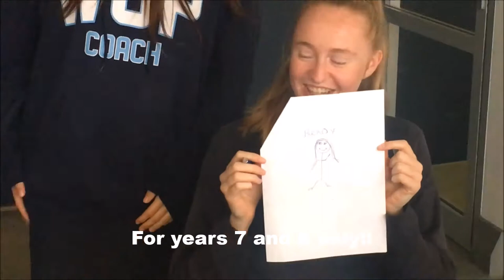Whangaparaoa College News Broadcast - Term 2 Week 3